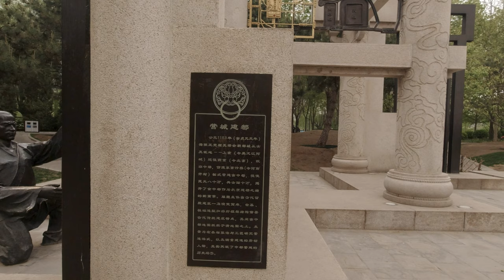The former site of the Golden Palace,JinzhongduPark,Sandstorm! | TRUE China | TRUE Beijing(4K/60FPS)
00:00:00 Intro
00:00:06 Map of the walk
00:00:11 Beginning of Waterfront Green Road
00:05:37 The former site of the Golden Palace
00:24:53 Jinzhongdu Park
00:41:33 Encountered a sandstorm on the return journey

This walking tour of BEIJING,CHINA was filmed on  Thurday April 15th, 2021 starting from Yingchengjiandu Waterfront Green Road Xicheng District to Jinzhongdu Park at 13:30 AM. It's high quality 4K walking tours film. unfortunately, I encountered a sandstorm on the way back.

The former site of the Golden Palace:
The predecessor of Beijing City, Jicheng, Yanjing, Youzhou, Nanjing City in the Liao Dynasty, the center of the Jin Dynasty, the center of the capital city, the location of the imperial city palace.

Jinzhongdu Park:
Detail address: 62 Guang'anmen South Street, Xicheng, Beijing
The Park is located next to the main road of the Southwest Second Ring Road, Beijing, and between the moat of Guang'anmen South.
AD 1153, Jinchao Hailing Wang Wanyanliang defeated Liao, the capital city from the Nvzhen nationality hometown of Beijing, moved to Yanjing, renamed "Zhongdu." It is said that the capital of kitakkyo Jo castle was built by the military officers.
The park is relatively narrow and long, and several attractions, such as Xuanyangyu Station, Jinren Nomadic, Yingcheng Jiandu, Chengtai Raiding, etc., have been set up from north to south. The park also has waterfront green road, green planting, toilets, trails and other facilities. Every spring, the bustling and prosperous, the small park is very beautiful.